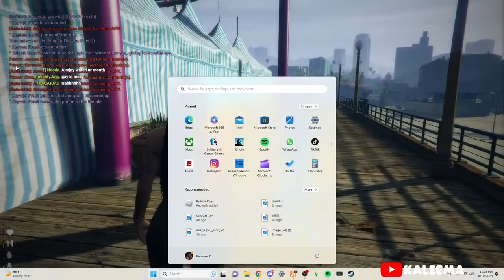GTA RP | CHEATING PRANK ON MY BOYFRIEND *I ALMOST DIED* | Windy City RP Ep: 9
• PC SPECS:
IBUYPOWER
NVIDIA GeForce TX 2060
Intel(R) Core(TM) i7-10700F CPU
2.90GHz
31.94 GB RAM